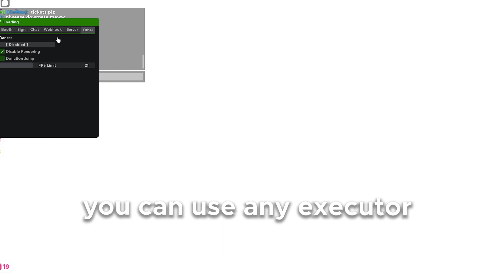[NEW] Pls Donate Script Exploit | EASY ROBUX WHILE AFK | *PASTEBIN 2023*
▬▬▬▬▬▬▬▬▬ [ Script Links ] ▬▬▬▬▬▬▬▬▬
(CLOSE OR DELETE POPUPS!)

👑 Credits to Tzechco & dotgg

▬▬▬▬▬▬▬▬▬ [ Script Features ] ▬▬▬▬▬▬▬▬▬
➤ Auto Thanks
➤ Auto Beg
➤ AutoHop Servers

▬▬▬▬▬▬▬▬▬▬ [ TAGS ] ▬▬▬▬▬▬▬▬▬▬▬
script pulsa donat anti afk,